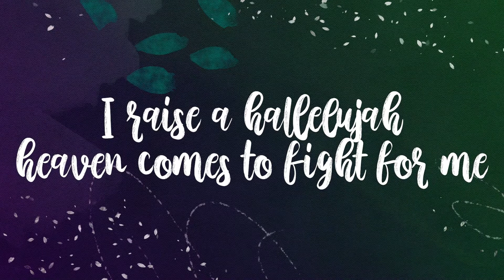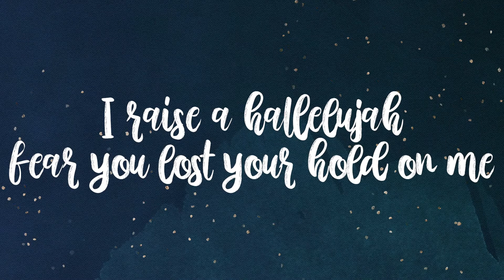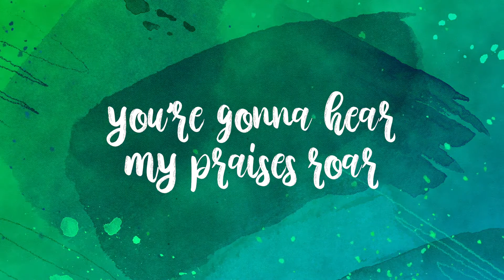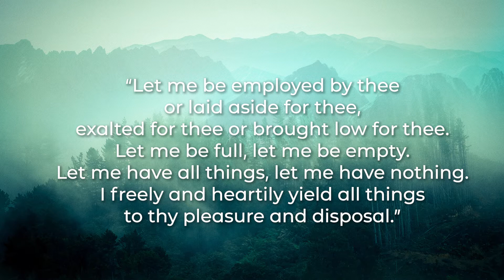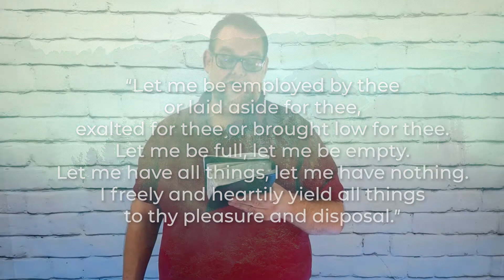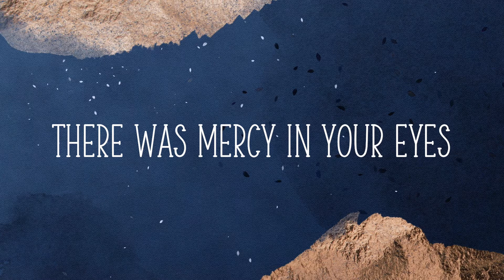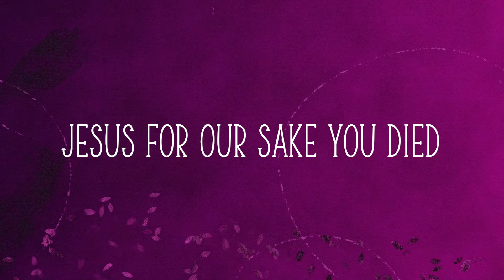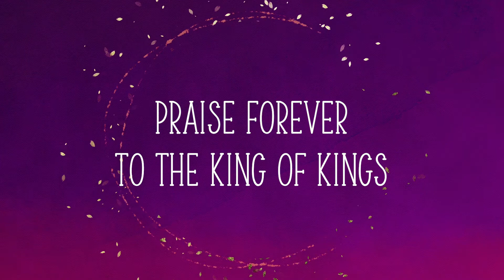So Be It - Honor & Humility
So, how's your new year going? Did you make (and keep) a new resolution? Or has the expectation of "new" and "exciting" begun to morph back into "routine" and a continuation of "normal" daily life? This Sunday, we will continue a new spiritual habit worth keeping in 2022, as we pray and explore a bold and powerful covenant prayer.

This worship service premiered on Sunday, January 16, 2022